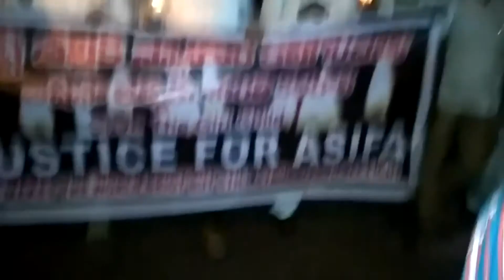Insaaf Karo Asifa Ko Tadipatri Rally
Choti Si bachi ashifa ke liye Insaaf karo Nandra Modi ji Aapka Dil toh bahut bada hai agar Insan aap Dena zaroori hai India ke lok Insaaf ke liye aapke paas dekh rahe hai Insaaf Ka Rashifal co in Tadipatri Anantapur District Andhra Pradesh in India